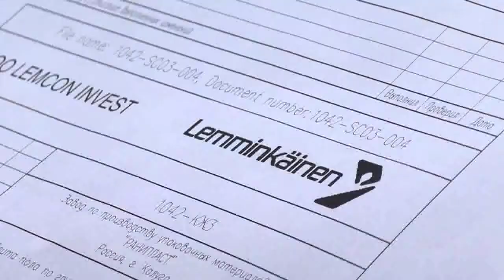Cleantech investments in Eastern Europe - NEFCO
Cleantech is a generic name for companies that use the best available technology to manufacture goods or provide services that cause minimal damage to the environment.

This video shows how the Nordic Environment Finance Corporation (NEFCO) is promoting such investments and thereby reducing discharges of toxic substances in Russia and Ukraine.

NEFCO is an environmental financial institution, which was established in 1990 by the five Nordic countries, Finland, Sweden, Norway, Denmark and Iceland. Since its inception, the corporation has financed a wide range of environmental projects in Central and Eastern European countries as well as in Russia, Belarus and Ukraine.

The corporation gives priority to projects that reduce the release of climate gases, improve the ecological status of the Baltic Sea or mitigate the release of toxic pollutants.